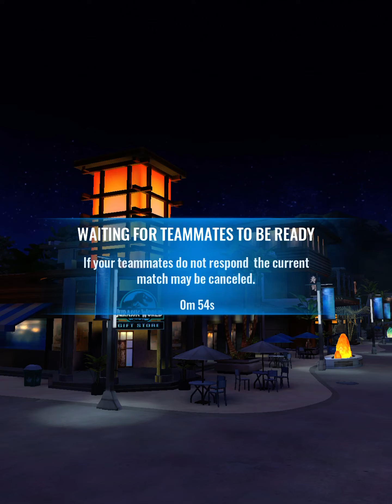REFRENANTEM RAID ROUND 8 JURASSIC WORLD ALIVE